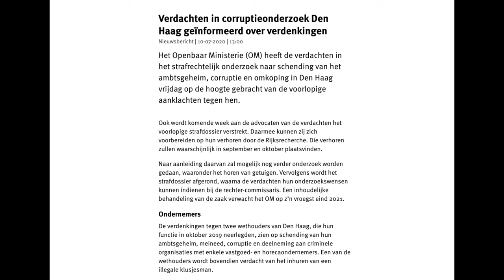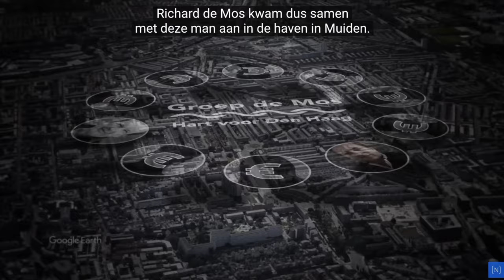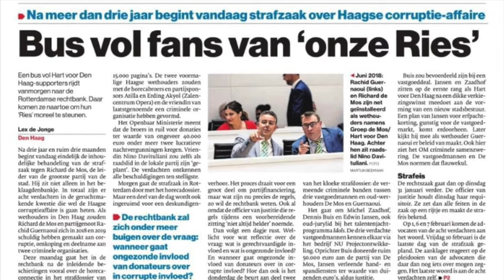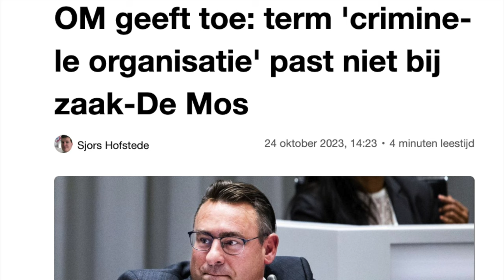Richard de Mos klaar voor het hoger beroep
Komende dinsdag start het knotsgekke hoger beroep tegen onze Richard de Mos, Rachid Guernaoui en betrokken ondernemers. Onze Coen Bom heeft een prachtige film gemaakt over de heksenjacht en de afgelopen vrijspraak.

Loop je dinsdag ook mee met onze protestmars?